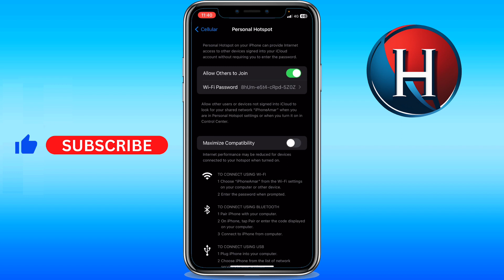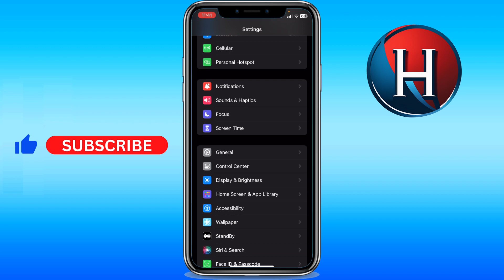How to change the name on your iPhone hotspot (FULL GUIDE)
You'll learn how to change the name on your iphone hotspot. Basically, how to name your hotspot on iphone. Enjoy!